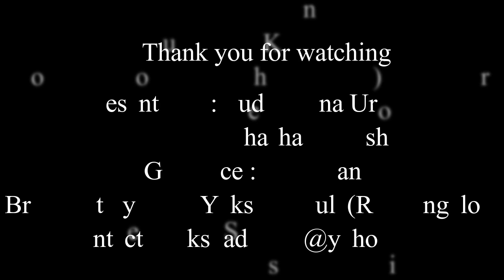Jodu Mundasu (Twin Headgear) in Badagutittu Yakshagana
Unique and a rare form of headgear for Kirata Vesha in Yakshagana presented in a short video. The process of putting on the headgear takes approximately 2 hours. Usage of this headgear has become a rare thing today.

Presented by Sudarshana Urala and Shashank Kashi
Guidance: K Mohan